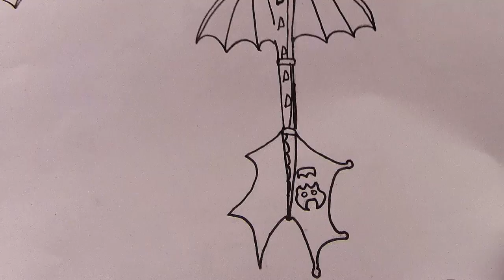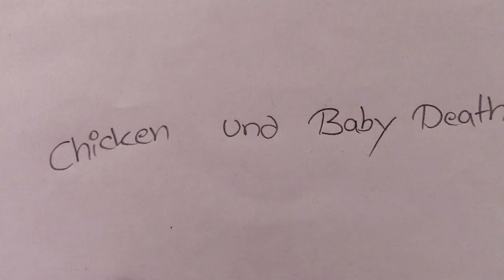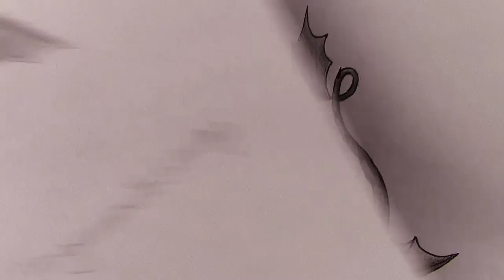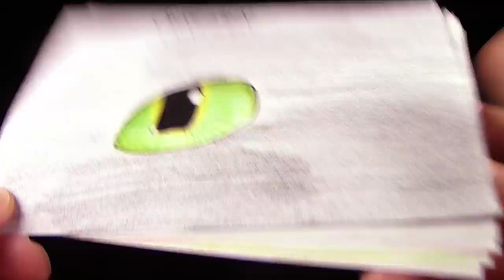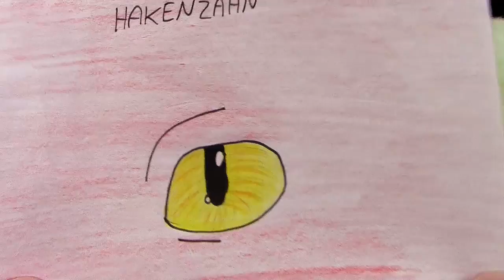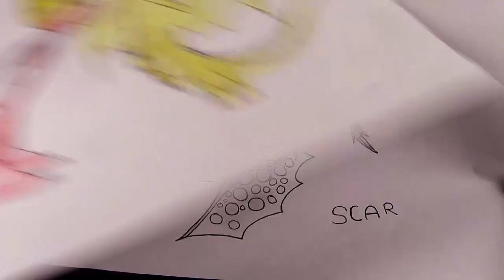Fanpost im Juli 2016 - Unboxing & Review - Teil 4 !!! Danke !!!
Vielen lieben Dank xXNightfuryLifeXx - du bist der Hammer!